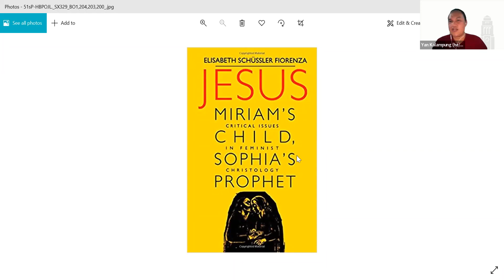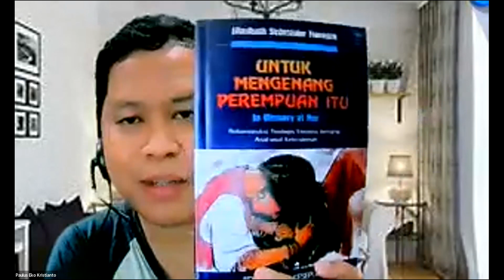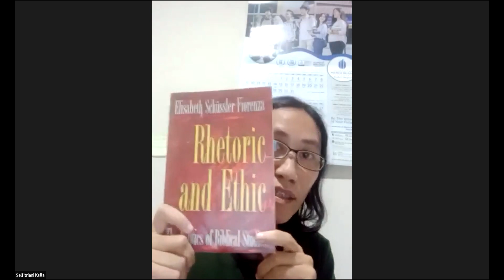Apa itu Kristologi Feminis?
Diskusi buku Elisabeth Schüssler Fiorenza, yang berjudul Jesus: Miriam's Child, Sophia's Prophet: Critical Issues in Feminist Christology (New York & London: Continuum, 1994).
Bersama dua orang tamu,
Paulus Eko Kristianto, Guru Agama Kristen dan Mahasiswa Doktoral Teologi UKDW
Selfitriani Kulla, Pendeta GKST dan Mahasiswa Doktoral ICRS Yogyakarta.
Silahkan yang berminat untuk lanjut diskusi mengenai buku ini, boleh memberi komentar di video ini.
Salam belajar!

Yan Kalampung
Host Rumah Buku Teologi